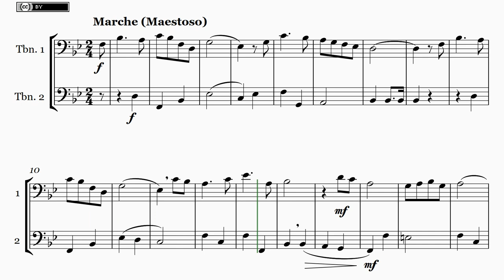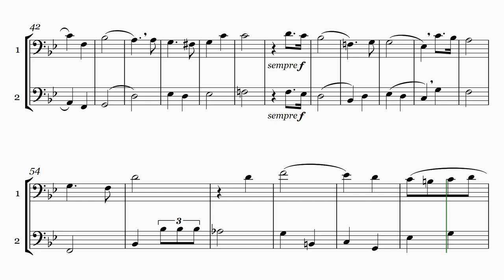L'Internationale - Arranged for 2 trombones (Synthesized)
Pierre De Geyter - L'Internationale
Arranged for 2 Trombones by Daniel Balparda de Carvalho.
Easy range for most bass instruments.

(version 1.0  -  August 2nd 2021)